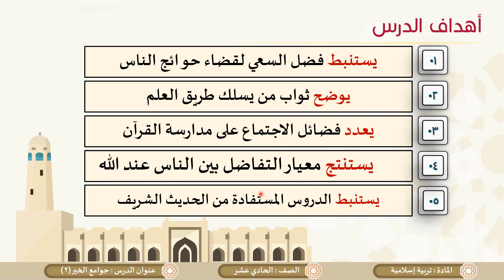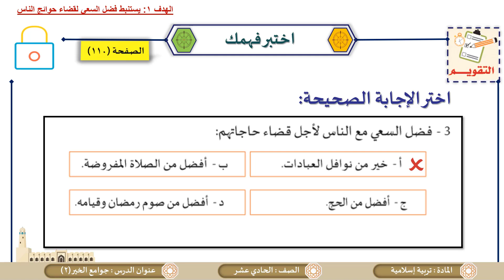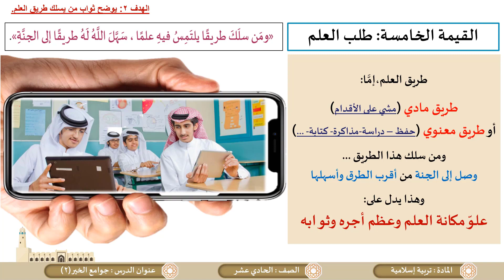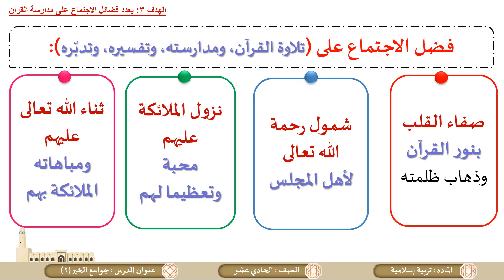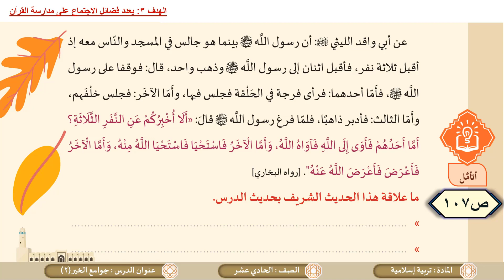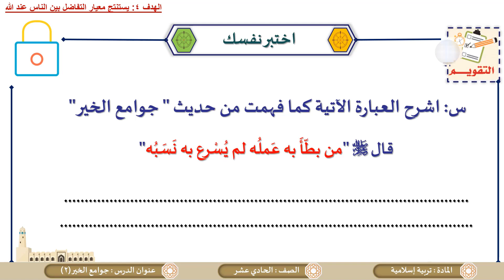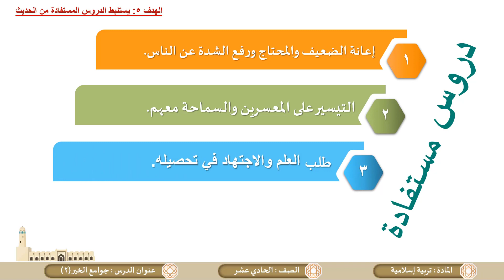الصف الحادي عشر التربية الإسلامية شرح وحفظ جوامع الخير 2